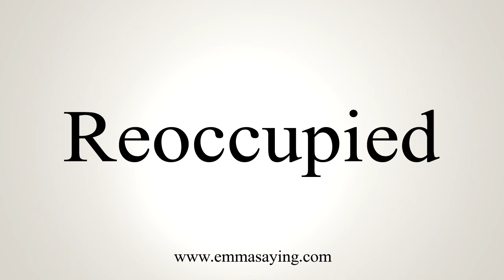How To Say Reoccupied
Learn how to say Reoccupied with EmmaSaying free pronunciation tutorials.